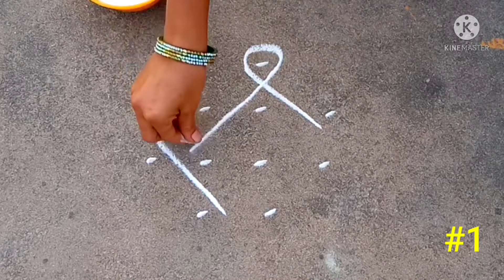small Rangoli designs - daily kolam with dots - easy muugulu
small Rangoli designs - daily kolam with dots - easy muugulu ‎@iSmart Rangoli by Lakshmi